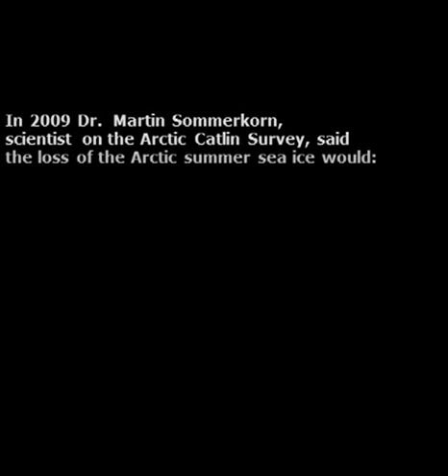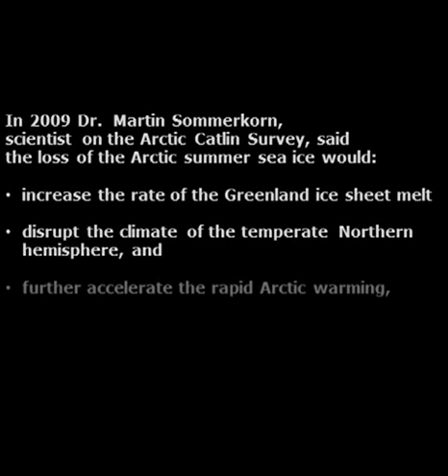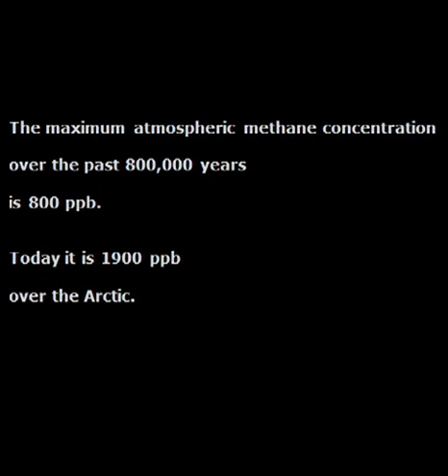Arctic Sea Ice Collapse: Catlin Survey and 2012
The Arctic predictions of the 2009 Catlin sea ice survey come true with the summer sea ice collapse of  2012 and methane feedback.